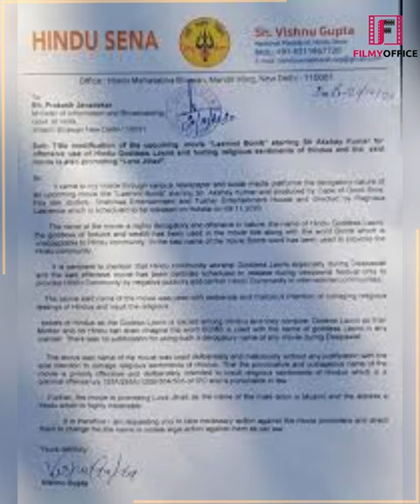ये भारतीय फिल्मो ने किया हिंदूओ का अपमान 😬